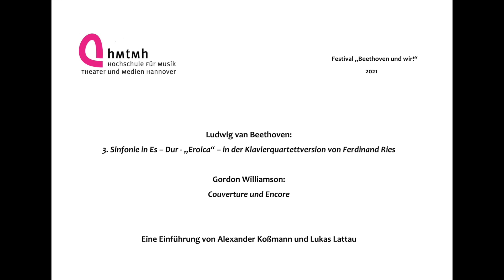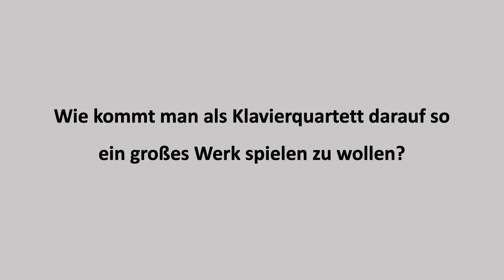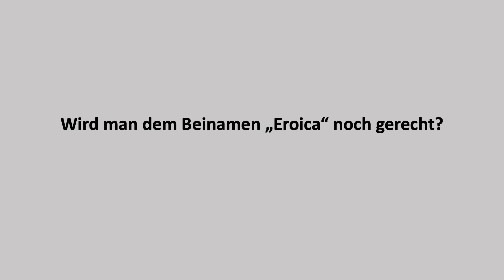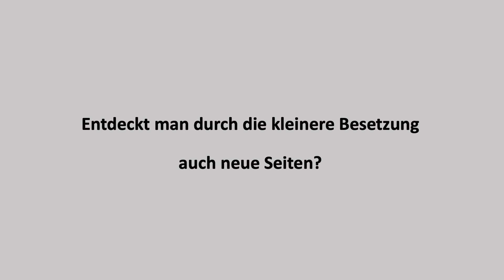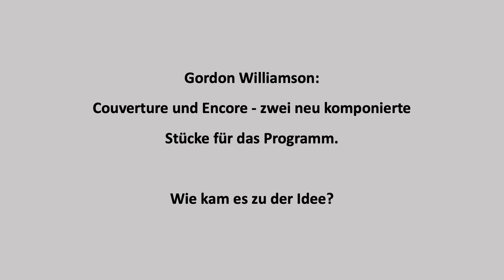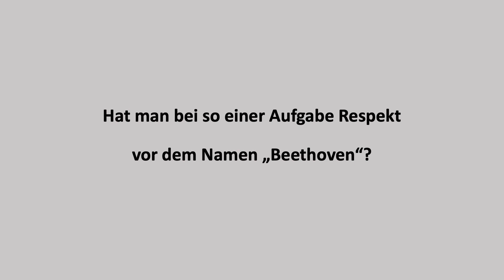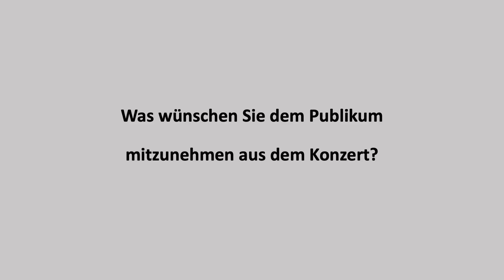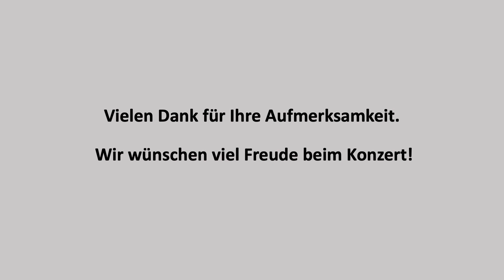Einführung: Beethoven, Sinfonie Nr. 3 Es-Dur op. 55 („Eroica“) und Williamson, Couverture und Encore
Die Einführungsvideos zum digitalen Festival „Beethoven und wir!“ sind als studentische Projekte im Rahmen des Begleitseminars zum Festival (Dr. Lorenz Luyken) im Sommersemester 2021 in selbständiger Arbeit der Studierenden entstanden.

Einführung zu
Gordon Williamson (*1974): Couverture
Ludwig van Beethoven (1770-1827): Sinfonie Nr. 3 Es-Dur op. 55 (Eroica). Bearbeitet für Klavierquartett von Ferdinand Ries
Gordon Williamson: Encore

Einführung: Alexander Koßmann, Lukas Lattau
Interviewpartner: Johannes Nies | Flex Ensemble, Gordon Williamson